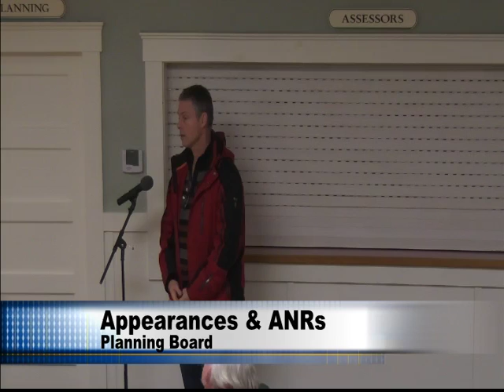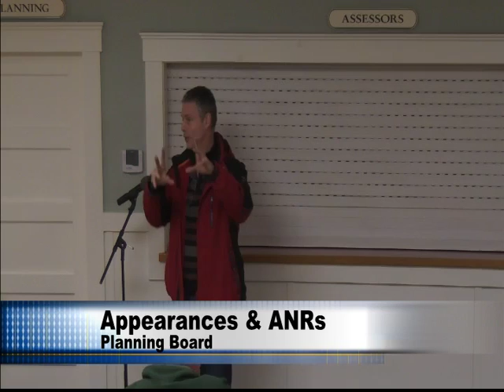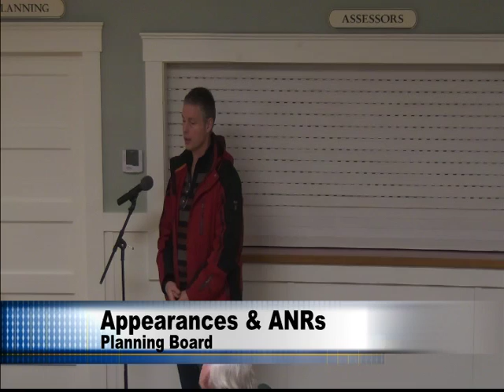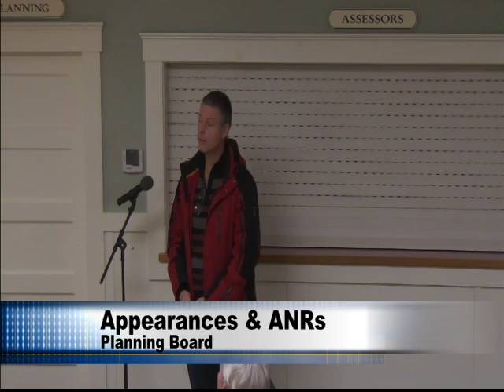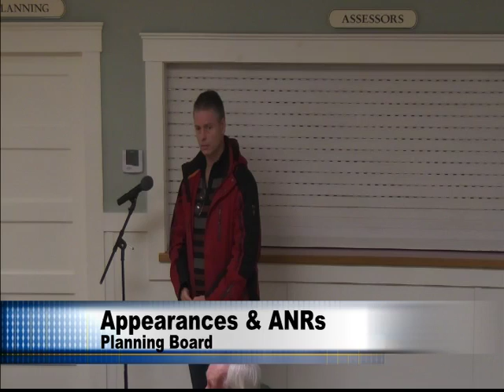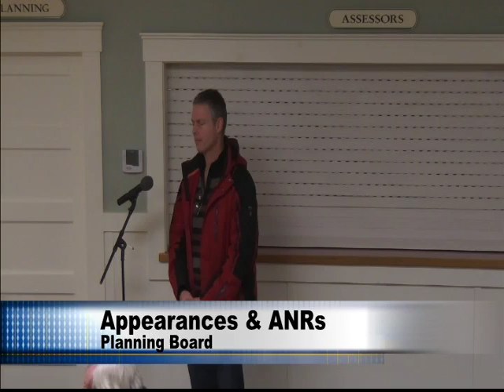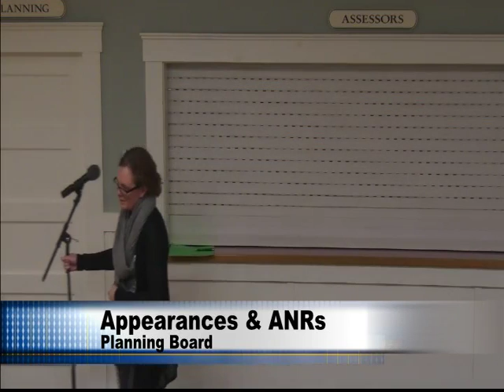Planning Board 2-3-2016